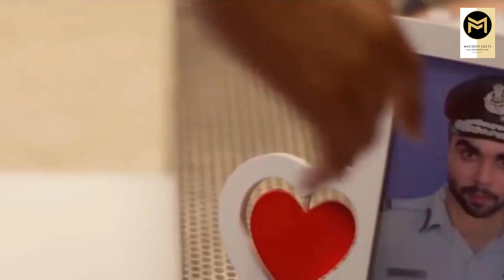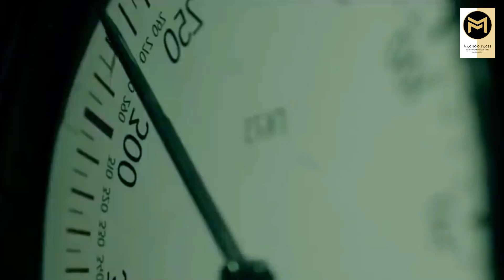पनडुब्बी में कैसी होती है सैनिको की ज़िन्दगी? About Life On A Submarine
In this video, the lives of the submarine and the soldiers living in it are told. The purpose of this video is only to show the hard work of the soldiers.